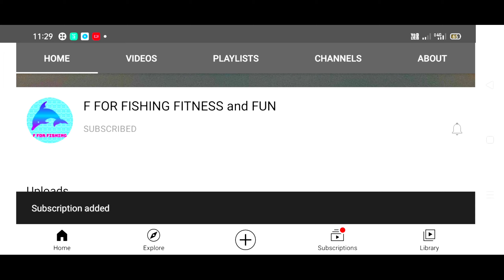FISHING AND COOKING PART2 ,part 1 ലിങ്ക് ഡിസ്ക്രിപ്ഷൻ ബോക്സിൽ നോക്കൂ